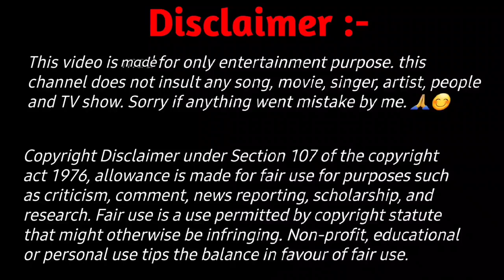"Kishore Kumar" And "Hemlata" All Duet Hit Songs | किशोर दा और हेमलता के गाने